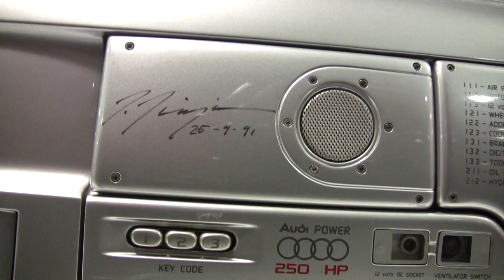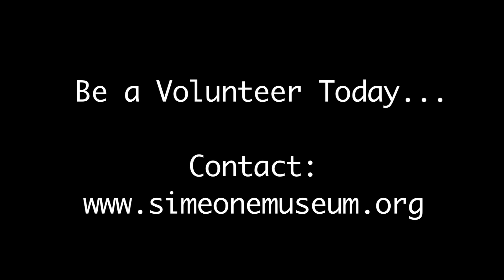JWR Museum Volunteer Visit, Official Simeone Automotive Museum Video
The Volunteers were sent on a trip to see the John W Rich auto collection in Frackville, PA on 11/3/11. The JWR Museum is a private collection and not open to the public. Thanks to Dr.Simeone for arranging the visit for us..